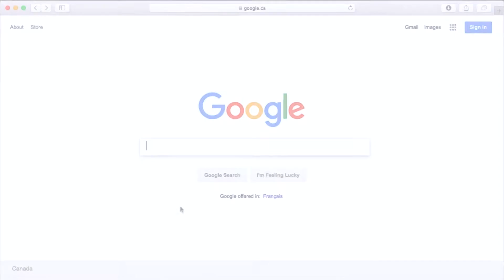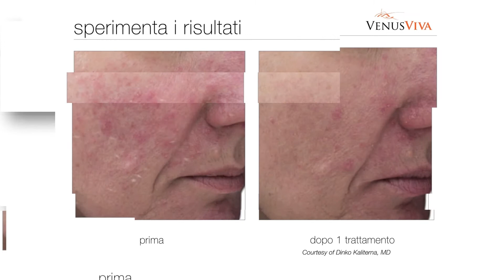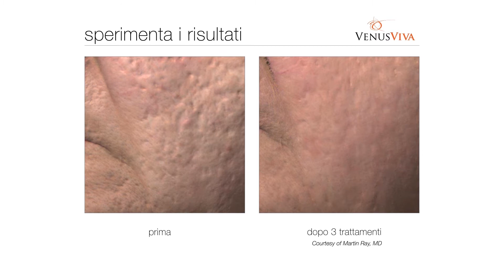Apparecchiature Estetiche-Soluzioni e procedure trattamenti estetici-Venus Viva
Apparecchiature Estetiche professionali-Soluzioni e procedure trattamenti estetici-Venus Viva
Roma - Via Giovanni Gastaldi, 40/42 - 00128 RM Info: 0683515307
Apparecchiature-Macchinari elettromedicali per la Medicina estetica-Venus Viva dispositivo più avanzato per il resurfacing cutaneo non chirurgico-Risolve gli inestetismi del viso per una pelle più giovane-Trattamenti estetici rughe, smagliature, cicatrici
Il nuovo standard di riferimento nella medicina estetica per il resurfacing cutaneo.
Venus Viva™ è il sistema di resurfacing cutaneo più personalizzabile e versatile del mercato. La tecnologia della Radio Frequenza Nanofrazionata con SmartScan™ è la prima ed unica Radio Frequenza che permette il pieno controllo dell'ablazione, della coagulazione e delle procedure di resurfacing, per trattare con la massima efficacia gli inestetismi del volto più comuni. Leggero e portatile, Venus Viva™ è in grado di sostituire tutti gli altri dispositivi concorrenti. I trattamenti sono adatti a tutti i tipi di pelle con minimi tempi di recupero.
TECNOLOGIA
Venus Viva è dotata di due applicatori: la Radio Frequenza Nanofrazionata per le procedure di ablazione e resurfacing cutaneo e il DiamondPolar per il trattamento non invasivo di riduzione delle rughe
APPLICATORE RF™ NANOFRAZIONATO
Nanofractional Radio Frequency Applicator
Studiato per un resurfacing cutaneo che aiuta a migliorare l'aspetto delle cicatrici da acne e da traumi, linee dell'espressione, rosacea, discromia, rughe profonde, pori dilatati, incarnato non uniforme e pigmentazione.
Studi clinici hanno dimostrato che quattro settimane dopo l'ultimo trattamento la superficie, la lunghezza e l'ampiezza delle smagliature erano significativamente diminuite. La soddisfazione dei pazienti in relazione al miglioramento della texture, delle dimensioni delle smagliature e globalmente dell'aspetto del viso è stata espressa con punteggi rispettivamente di 96%, 93% e 97% .1
Ulteriori approfondimenti scientifici hanno mostrato che la RF Nanofrazionata è assolutamente efficace per migliorare la texture cutanea e la pigmentazione.2
TECNOLOGIA BREVETTATA DEI PIN
patented tip technology
La punta dell'applicatore ha le dimensioni maggiori del mercato ed emette fino a 700 impulsi
L'energia emessa dai pin consente di raggiungere anche i tessuti più profondi.
Ogni punta distrubuisce energia in un'area delimitata (150 x 20 microns) con una densità variabile, riducendo così il rischio dell'iperpigmentazione postinfiammatoria (PIH) e mantenendo una sufficiente porzione di tessuto integro intorno, per un processo di riparazione più veloce, un aspetto più uniforme dopo il trattamento e minimi tempi di recupero
Il risultato finale è una applicazione di energia omogenea, trattamenti più sicuri e risultati clinici efficaci
TECNOLOGIA SMARTSCAN™
Venus Versa Smartscan Device
SmartScan™ utilizza un algoritmo unico ed una tecnologia con pattern selezionabili che permettono all'operatore di generare parametri personalizzati per la massima flessibilità ed il massimo controllo durante il trattamento.
L'avanzata tecnologia degli applicatori permette inoltre sia l'ablazione dell'epidermide che la coagulazione del derma, favorendo quindi un ringiovanimento cutaneo con trattamenti pressoché indolori e poco invasivi.
Non avrai necessità di utilizzare tip aggiuntive o di cambiarle durante il trattamento. Le sedute sono sicure, veloci e molto più redditizie per un significativo aumento del tuo ROI.
APPLICATORE DIAMONDPOLAR™ CON TECNOLOGIA (MP)2
Venus Versa MP2 Device
Utilizza la tecnologia proprietaria (MP)2, una combinazione di Radio Frequenza (RF) Multi-Polare e Campi Elettro Magnetici Pulsati (PEMF), per trattare dalle rughe lievi e profonde a tutti gli altri inestetismi del viso più comuni
La RF Multipolare utilizza un complesso algoritmo per emettere energia in maniera omogenea e riscaldare i tessuti a diverse profondità, permettendo così una sicura trasmissione di calore ed il mantenimento della temperatura terapeutica per tutta la durata del trattamento.
Gli effetti della RF Multipolare sono amplificati dai Campi Elettromagnetici Pulsati (PEMF), un meccanismo atermico emesso dagli elettrodi dell'applicatore
Radio Frequenza crea un trauma termico controllato che attiva e stimola i fibroblasti, mentre i PEMF inducono la proliferazione dei fibroblasti mediante il rilascio del fattore di crescita FGF-2